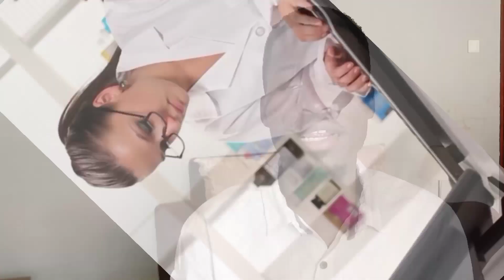Peptic (Stomach) Ulcers Explained: Learn the causes, symptoms, prevention and treatment .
In this episode, we teach you one of the commonest ailments affecting many people in our communities.In the video, you will learn what Peptic (Stomach)Ulcers are, the causes, symptoms, prevention tips, complications and treatment options.